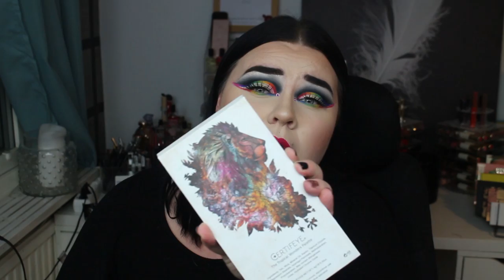BÄSTA REGNBÅGSPALETTERNA PÅ MARKNADEN (enligt mig 🌈🌈)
Idag rekommenderar jag mina 5 bästa regnbågspaletter, detta är den ultimata videon om du vill veta mer om färgglada paletter. Färgglada paletter ligger lite extra varmt runt mitt hjärta och detta är verkligen mina topp 5 mest gillade och mest använda färgglada paletter som fortfarande går att få tag i. Regnbågspaletter äger!

Beauty Bay - EYN 42 color matte brights
Certifeye - Tropical wonders
Revolution Pro - Trends mischief mattes